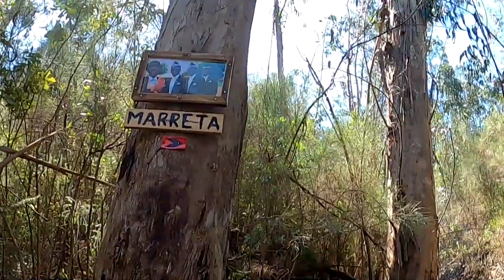Trilho do Marreta!!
Trilho algures pelo norte do país, bem desafiador, e para homens de barba rija...
@ Distrito de Aveiro.
22 de Agosto de 2020.